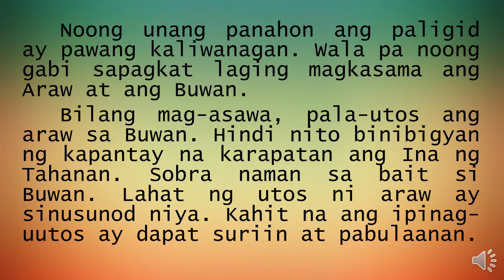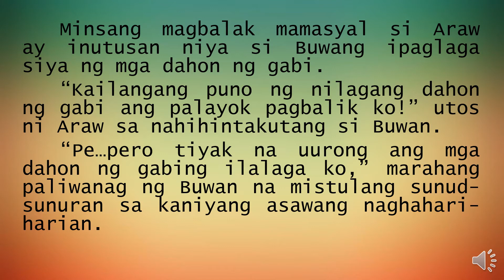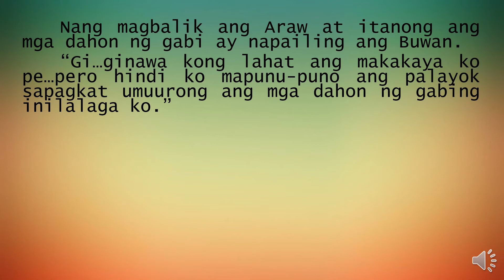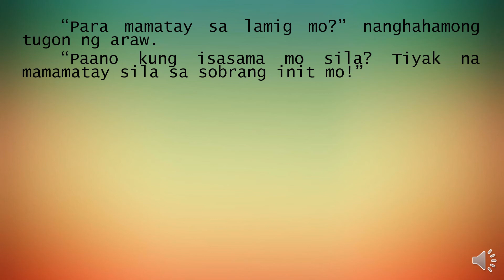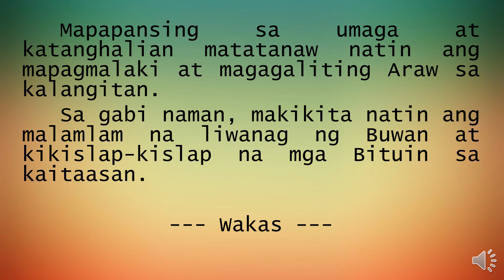Alamat Ng Araw, Buwan At Mga Bituin Kuwentong Pambata Tagalog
Kuwentong pambata.